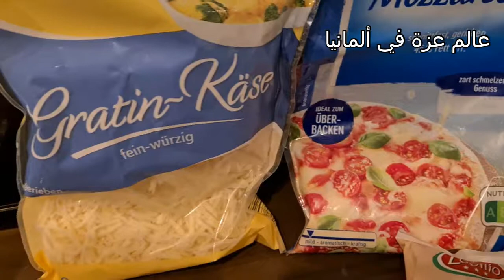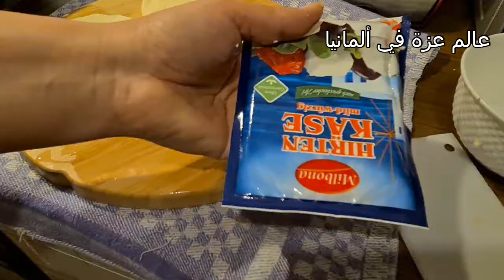هاد العجينة غدي تهنيك👌عجينة وحدة شوفوا شحال حضرت منها ديال الفطائر وأشكال وحشوات مختلفة لمائدة رمضان